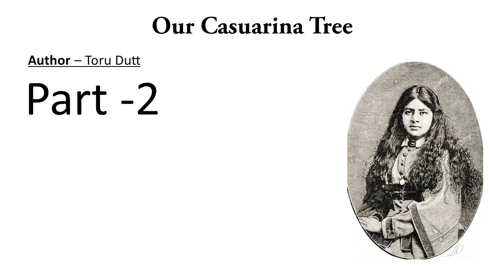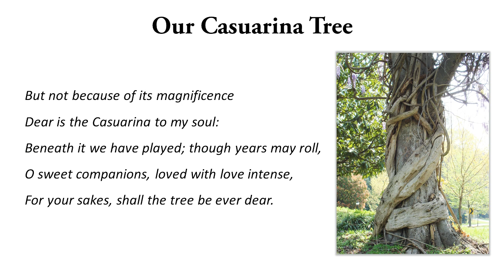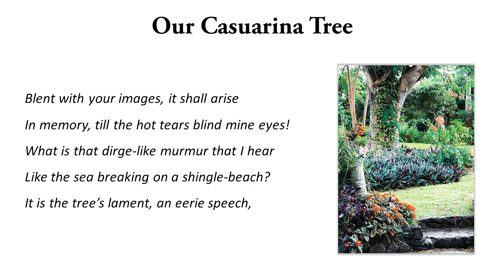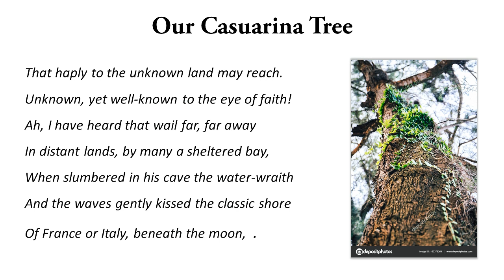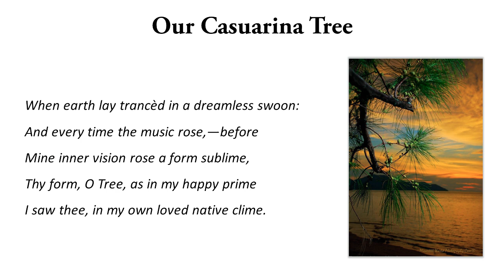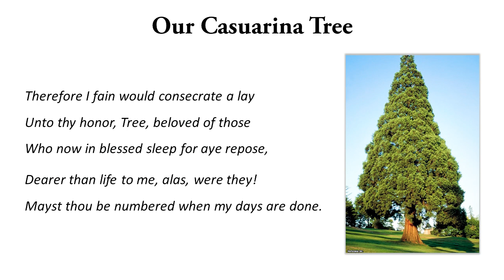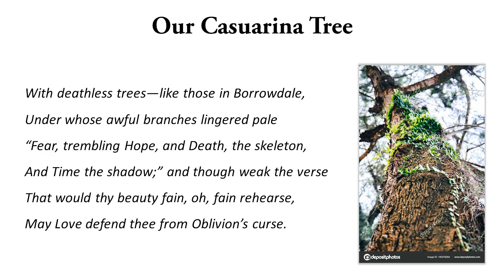12 English || Our casuarina tree || - Poem